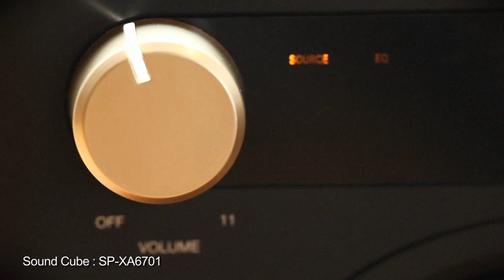TDK 붐 스피커